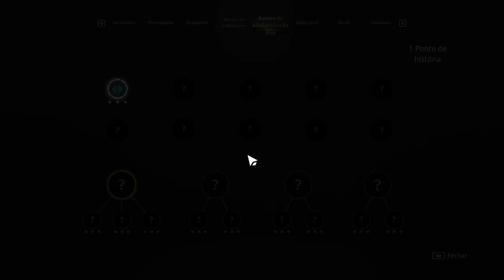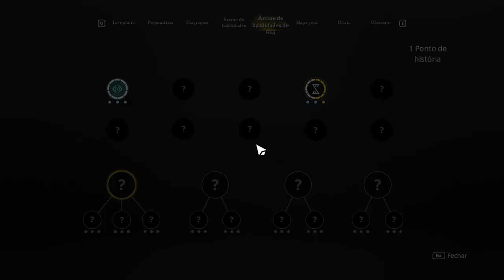ìntio,Manininita e Xínon os 3 Elementos : Stray Blade | Gameplay PT-BR #3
Sobre Stray Blade

Stray Blade é um RPG de ação-aventura em que você explorará o antigo Vale de Acrea com seu companheiro Boji. Desvende a história do vale esquecido e domine os poderes dos três Metais de Acrea para restaurar o equilíbrio nesta terra devastada pela guerra.